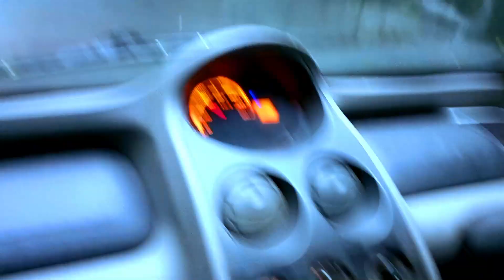kiriburu jharkhand || return journey from kiriburu || kiriburu hills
Hope i may provide good content for your valueable time.

KIRIBURU is a  town in JHARKHAND. It is divided by the border of Jharkhand & Odisha. It is also a famous hill station situated in the core of Saranda Forest .it's land of seven hundred hills ,the forest has some good water falls & Hill views.
For staying in Kiriburu GUEST HOUSE is also available .

Kiriburu Sunrise Ponit, Kiriburu Hill Top, Kiriburu Hill Station

Kiriburu
Kiriburu Hilltop
Kiriburu mines of SAIL
Kiriburu SAIL Guest House
Meghahatubu
Meghahatubu Sunset View Point
Thalkobad Permission
Saranda Jungle
Kiriburu Iron Ore Mines
Toyba Falls
Thalkobad FRH
Thalkobad Forest Rest House
Thalkobad Watch Tower
Leopard Cave Thalkobad
Bhalu Cave Thalkobad
Karmapada Village
Karmeswar Temple
Karmeshwar Temple
Kiriburu Jagannath Temple

Music